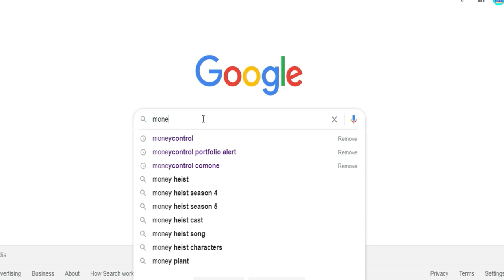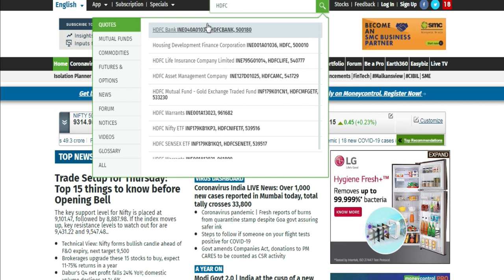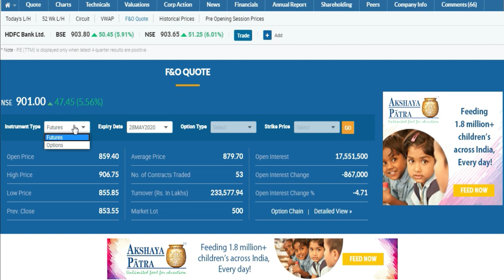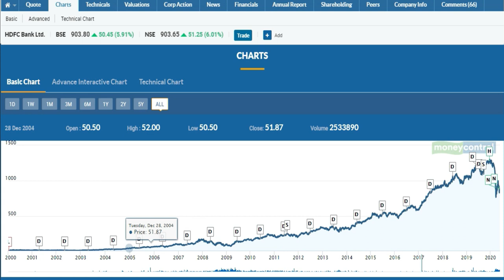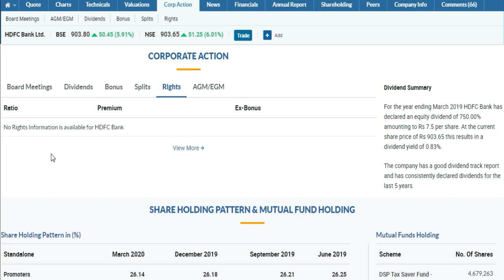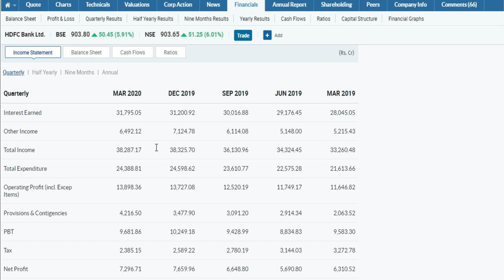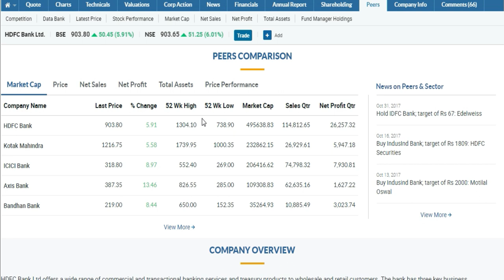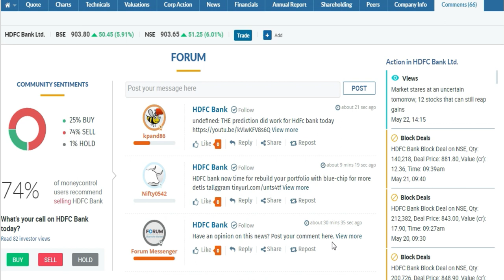How to use Moneycontrol Website in hindi || Moneycontrol News || Success Place